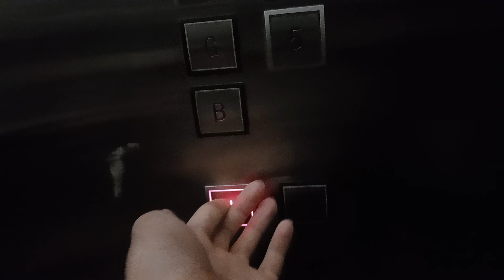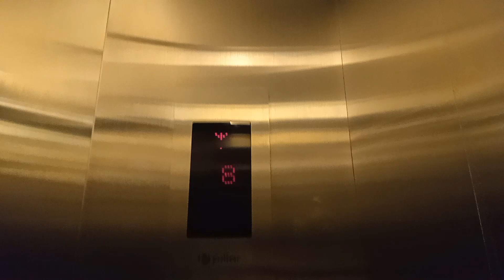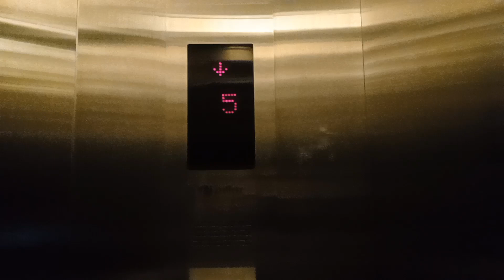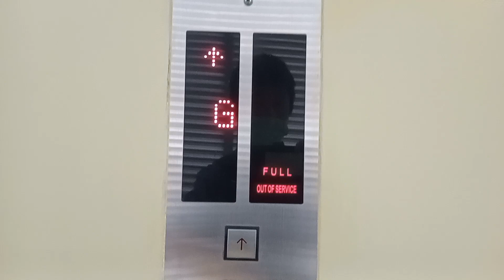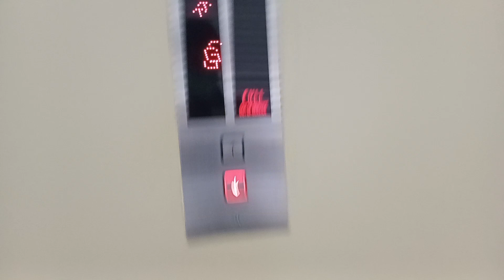Generic Elevator/ Lift at A Parking Lot Building in Lippo Mall Kemang Complex, Jakarta